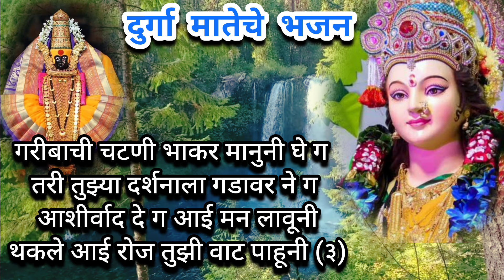भक्तासाठी दुर्गा माता ये ग धावुनी❤️नवरात्री✨ दुर्गा मातेचे ह्रदयस्पर्शी भजन@pranjalicreation2714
नवरात्रोत्सव विशेष देवीचे अतिशय सुंदर भजन सोप्या चालीत तुम्हालाही नक्कीच आवडेल लगेचच लिहून घ्या आणि स्वतः म्हणा @pranjalicreation2714